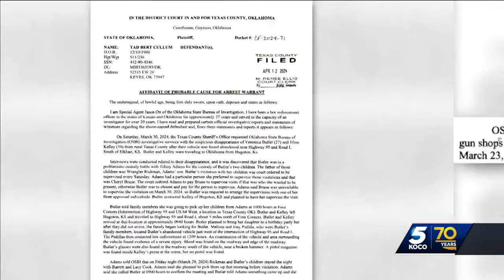Court documents: Woman missing from Texas County was in custody battle with suspect